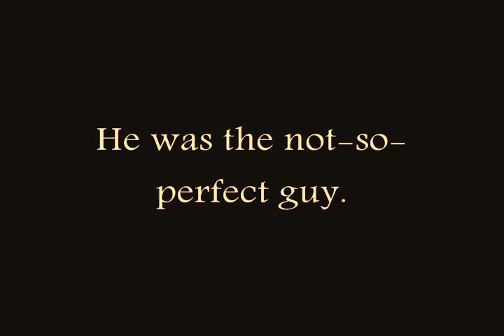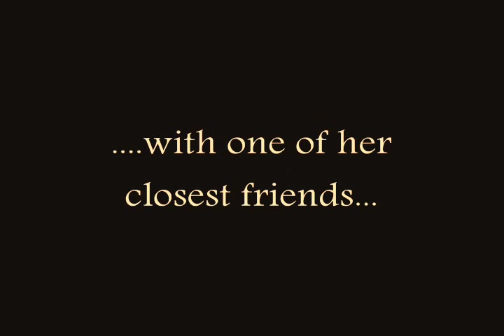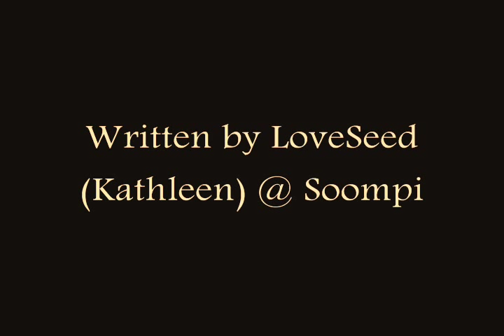Falling In love With the Not-So-Perfect Guy (Trailer)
"Falling In love With the Not-So-Perfect Guy" is a fanfic on posted on Soompi.

Credits:
Veoh
Windows Movie Maker
Music from 'It Started With a Kiss' OST